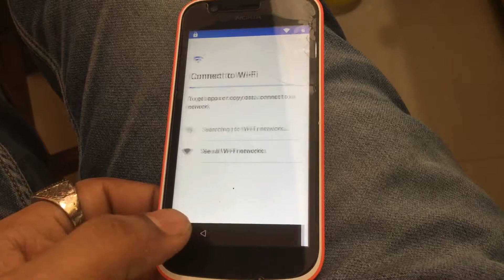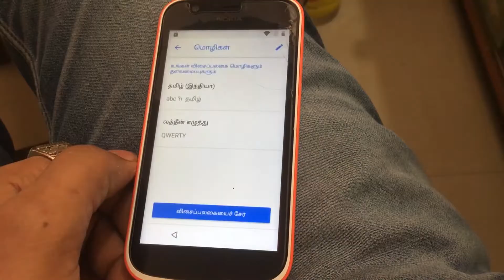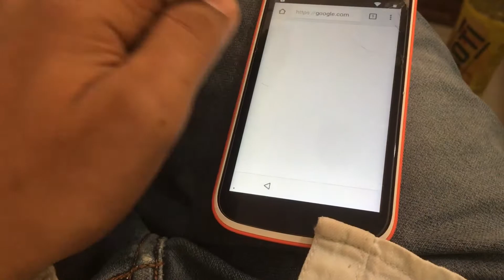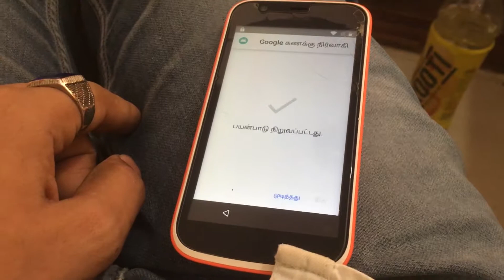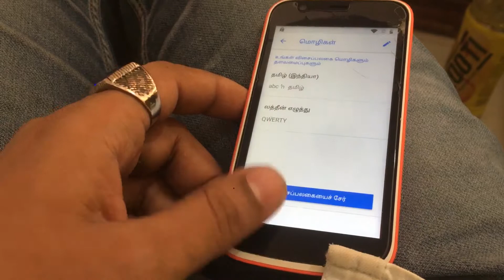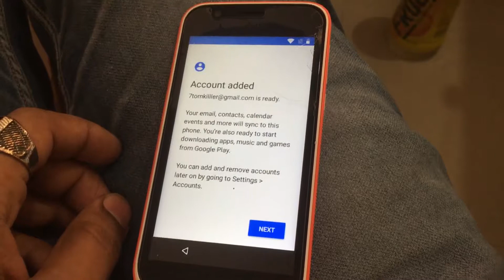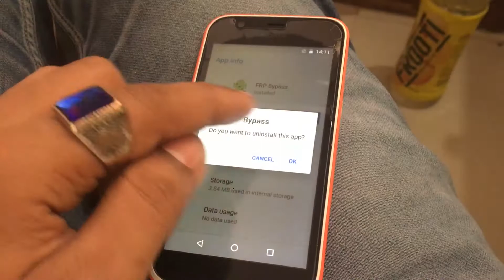FRP Bypass Google Account nokia 1(TA-1047) 2019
ye ek aducation ke liye hai. apko ager chori ka ya fir mila huaa mobile pe try mat kariye. uspe bada action liya ja sakta hai.
model no. nokia 1
model no. TA-1047
google account bypass 2019